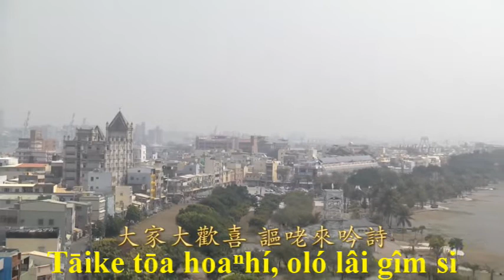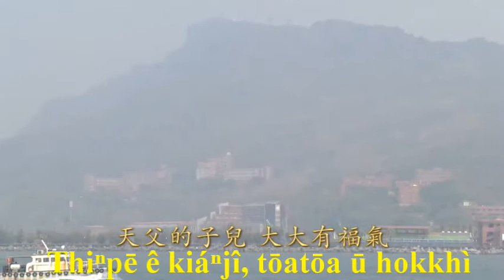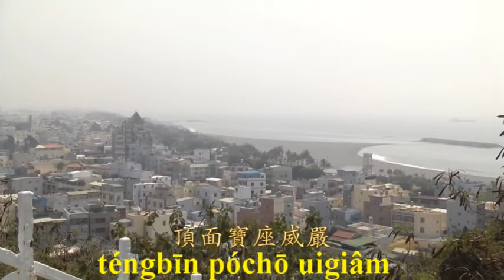Tāike tōa hoaⁿhí, oló lâi gîm si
聖詩#101

1, Tāike tōa hoaⁿhí, oló lâi gîm si, Sûnsiâⁿ ê chèng lúchú, Chú ê chèng chúbîn, thiⁿténg chìtōa Jînkun, hôpêng góa ê Chú, chit sî chē tī chōūi, kànglîm ke̍k uigî,
tāike tōa hoaⁿhí, oló lâi gîm si. Sûnsiâⁿ ê chèng lúchú, Chú ê chèng chúbîn.

2, Thiⁿpē ê kiáⁿjî, tōatōa ū hokkhì, Hôsànná, Hôsànná, Tāipi̍t ê hō͘è, lán Chú chá só͘ li̍psè, thiⁿ ni̍h ê chó͘ ke, chit sî íkeng ènggiām, ênghián kàu bānsè, Thiⁿpē ê kiáⁿjî, tōatōa ū hokkhì, Hôsànná, Hôsànná, Tāipi̍t ê hō͘è.

3, Tāike lâi gêngchiap, oló Chú Siōngtè, Hôsànná, Hôsànná, Tāipi̍t ê hō͘è, téngbīn póchō uigiâm, êngkng kui Thiⁿpē, Tēbīn hôpêng untián, kútn̂g kàu bānsè,
Tāike lâi gêngchiap, oló Chú Siōngtè, Hôsànná, Hôsànná, Tāipi̍t ê hō͘è.